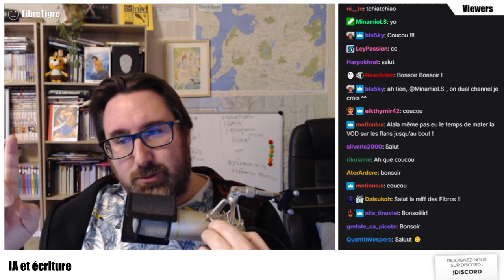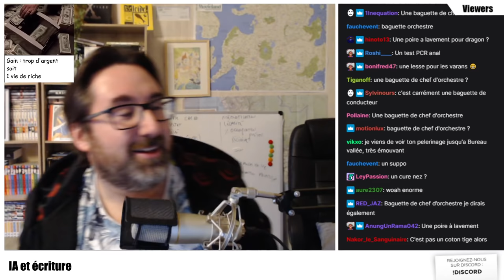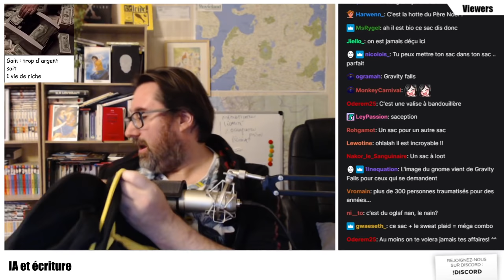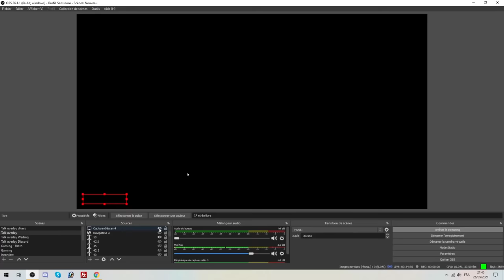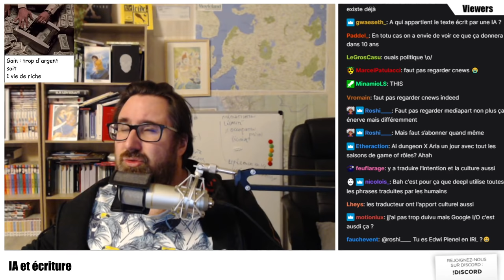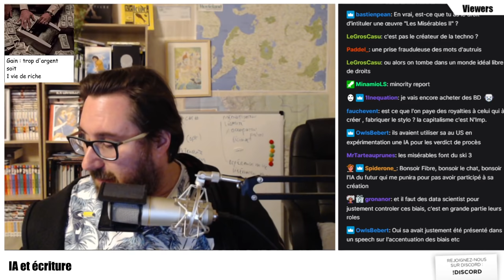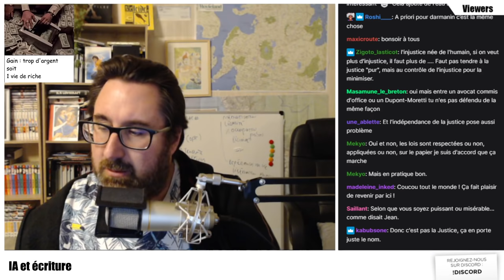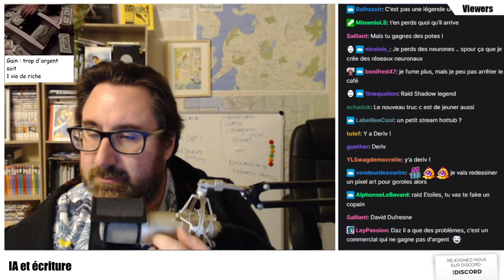IA et écriture